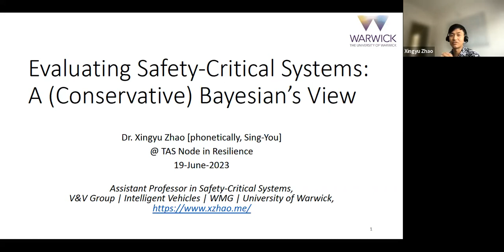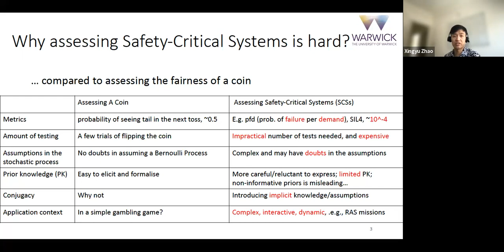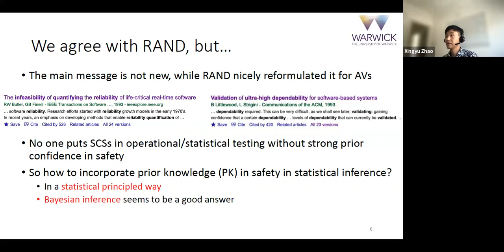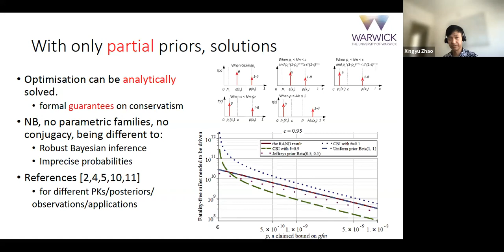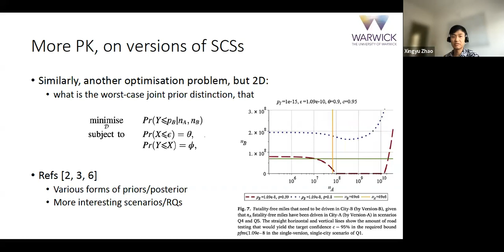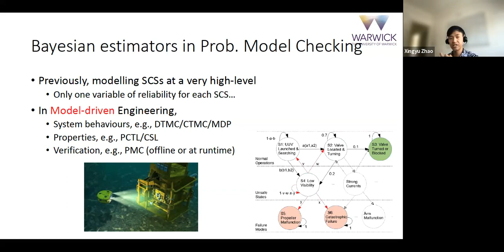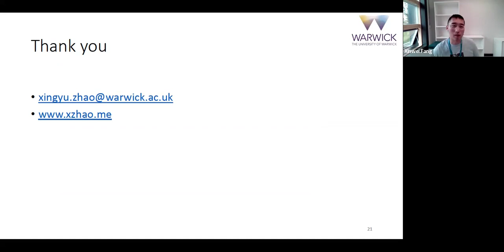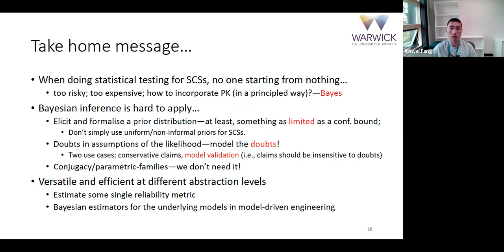Resilience Talk 33 - Evaluating Safety-Critical Systems...Dr. Xingyu Zhao, University of Warwick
Dr. Xingyu Zhao, University of Warwick

In this talk, I will introduce a part of my research from the last 10 years (since the start of my PhD in 2013) on Bayesian techniques that I developed for evaluating safety-critical systems (SCSs).

During my PhD studies, I was trained to be a faithful Bayesian statistician, and since then, I have been applying Bayesian statistical inference techniques to assess SCSs. This includes systems such as nuclear power plant protection systems, autonomous vehicles, robots, and their AI/ML components. For example, I have built statistical models to handle ultra-high reliability claims based on operational testing data and developed Bayesian estimators for more robust runtime verification of robots.

Although the Bayesian approach is not a silver bullet and often faces criticism, such as the requirement for prior knowledge, reliance on conjugacy, and assumptions of independent and identically distributed (i.i.d.) trials, we have endeavored to address these fundamental problems with new ideas to relax those constraints at the price of being conservative (which is not necessarily bad for SCSs.).